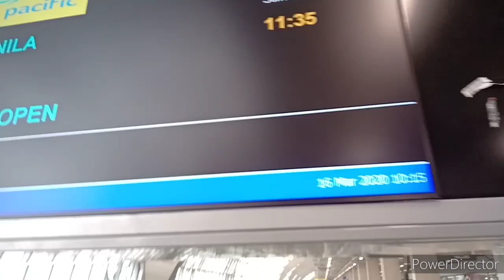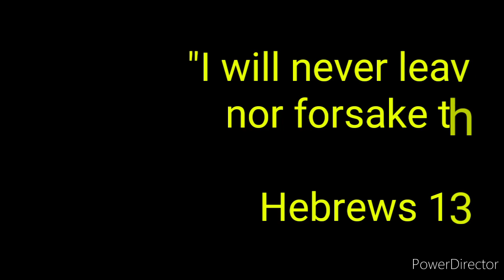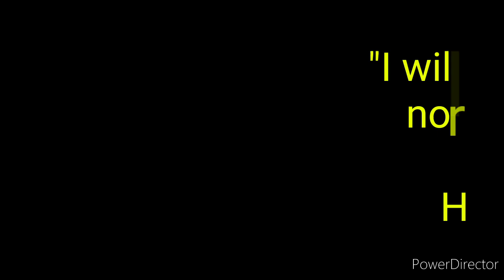F4L: Thailand to Philippines by Hermie Sulite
Friends for Life Trip from Thailand to Philippines

thailand airport ministry
friends for Life
singing ministers
panimbaya sa kabuntagon
harana sa kabuntagon
music of hope
asidors
hope channel
hope channel mindanao